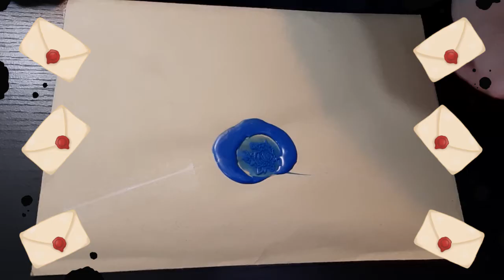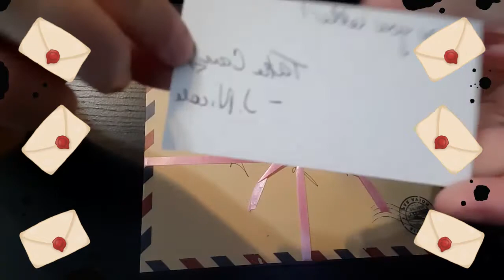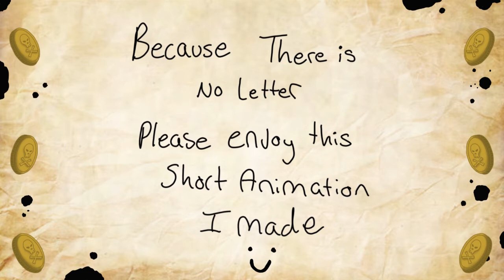Love Letters from Maniacs- Part 2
All these letters are from sellers on etsy for characters letters.